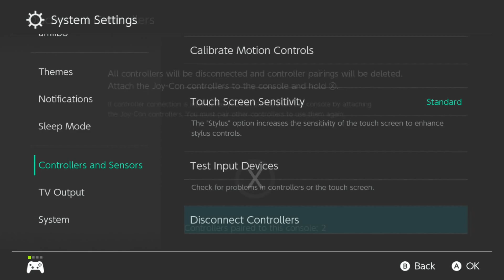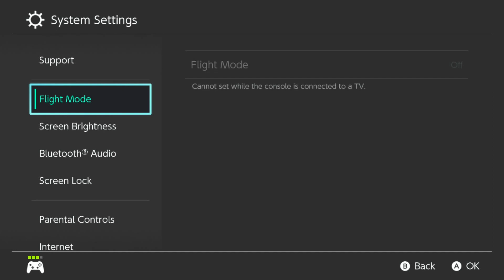CounterAttack #54 - Winners Round 1: DDDamz vs FunPolice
CounterAttack is our weekly tournament series taking place in the heart of Deptford in London.